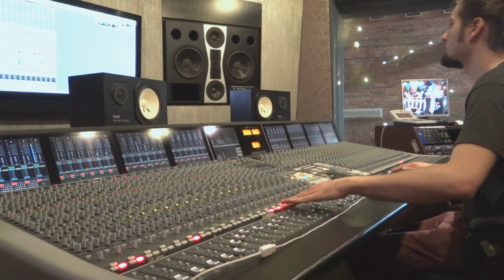Kępisty Quartet - zapowiedź debiutanckiej płyty MARULIA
UWAGA! ZMIANA!
Z przyczyn od nas niezależnych premiera płyty została przełożona na 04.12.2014 roku.

Pierwsza, debiutancka płyta zespołu Kępisty Quartet ma swoje imię. Imię piękne, żeńskie, z całą gamą zdrobnień: Marulia. To twórcze dziecko zespołu, złożone z jedenastu autorskich kompozycji, będzie zakończeniem pewnego mocno akustycznego etapu i zarazem zapowiedzią rozwoju, który co raz bardziej zmierza w stronę elektroniki.

Zapraszamy do śledzenia naszego fanpage'a, na którym regularnie dodajemy informacje dot. pracy nad płytą:

Oprócz kwartetu w składzie:
Julia Kępisty - wokal
Maria Kępisty - wibrafon
Paweł Rozmarynowski - bas
Tomasz Nawrocki - perkusja

udział w nagraniach do płyty wzięli nasi niemiłosiernie utalentowani Przyjaciele:
Michał Grobelny - wokal
Jakub Chojnacki - saksofon tenorowy
Artur Tekieli - fortepian
Klara Świdrów - wiolonczela
Wojciech Gunia - kontrabas
Borys Sawaszkiewicz - moog, rhodes, programowanie
Zosia Ilnicka - dojrzała Pani Zosia od inteligentnych prowokacji dyskursywnych i pracy nad interpretacją

Dźwięk użyty w filmie został zarejestrowany przez Jędrzeja Gawrońskiego przy okazji koncertu "Oddymianie" 19 lutego 2014 r. w klubie Rocker w Szczecinie (realizacja dźwięku: Marcin Koniarski), wyk. Kępisty Quartet
1. "Latawiec" - sł. Julia Kępisty, muz. Maria i Julia Kępisty
2. "Królowa Śniegu" - sł. Julia Kępisty, muz. Maria i Julia Kępisty

W filmie wystąpili:
Kępisty Quartet

a także:
Michał Grobelny
Marcin Laskowski (realizator filmu)
Michał Wasyl (realizator nagrań w RecPublica Studios w Lubrzy)
Hubert Grygielewicz (redaktor naczelny portalu Szczecin Główny)

Projekt współfinansowany ze środków Miasta Szczecin.

Patronami medialnymi są:
Radio Szczecin
Kurier Szczeciński
Prestiż
Sesja fotograficzna, której multimedialne fragmenty można dostrzec w filmie została zrealizowana w studiu fotograficznym Pałacu Młodzieży w Szczecinie dzięki uprzejmości p. Jarosława Wochowskiego. Autorem zdjęć do płyty jest trzecia siostra z rodu - Magdalena Kępisty, grafiki natomiast Agnieszka Strumińska i Marta Gurowska (Jednorożec Studio). Za charakteryzację odpowiedzialna jest Agnieszka Ogrodniczak (Imago). Nagrania zostały zrealizowane w: RecPublica Studios w Lubrzy przez Michała Wasyla, w Stobno Records przez Michała Wasyla, Karola Majtasa i Borysa Sawaszkiewicza, w studio S1 Polskiego Radia Szczecin przez Artura Bursakowskiego oraz w studiu nagraniowym Akademii Sztuki w Szczecinie przez Bartłomieja Orłowskiego.

Reżyseria, realizacja, zdjęcia, montaż: Marcin Laska

Kępisty Quartet

"Rodziny się nie wybiera. Ale skład zespołu owszem. Siostry Kępisty stworzyły go, bo są siostrami i, mimo że są siostrami. Skazane na siebie i swoje instrumenty zaczęły niewinnie od własnych aranżacji standardów jazzowych, jednak szybko przestała im wystarczać interpretacja znanych utworów. Postanowiły zająć się komponowaniem, a z czasem pisaniem tekstów. Ze swoją pierwszą twórczością demaskującą chemię między wibrafonem a wiolonczelą pokazały się na Spotkaniu Młodych Autorów i Kompozytorów w Myśliborzu, gdzie zostały docenione, zdobywając III miejsce. To właśnie ten pierwszy nieoczekiwany sukces przyczynił się do kolejnych (m. in. na MPO w Świeciu, SFP w Krakowie, FPI w Lubawie, YAPIE w Łodzi).

Maria i Julia tworzą zatem prym brzmieniowy, który można wręcz nazwać wizytówką zespołu. Do tego norma w postaci basu, perkusji i jest kwartet - Kępisty Quartet. Wokalistka w swej konferansjerce ujmuje szczerością i poczuciem humoru. Teksty, w których daje upust swej wyobraźni, buszują w absurdzie. Ta czwórka bawi się konwencją, igra z formą. Pragną uwolnić się od wszelkich etykiet, słychać jednak wpływy piosenki aktorskiej, autorskiej, jazzu czy folku. Zespół sióstr Kępisty to nijak nie dający się zaszufladkować twórczy eksperyment."

Montaż: Marcin Laska
(JEŻELI PODOBA CI SIĘ FILM, ZADZWOŃ: 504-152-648)